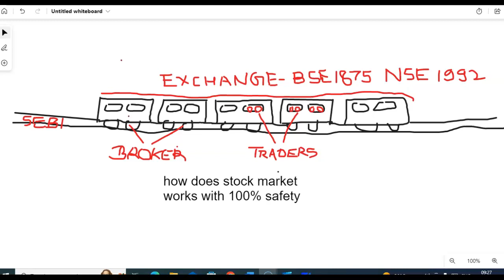Investing in the Share Market: How NSE/BSE Ensures the Safety of Your Single Rupee